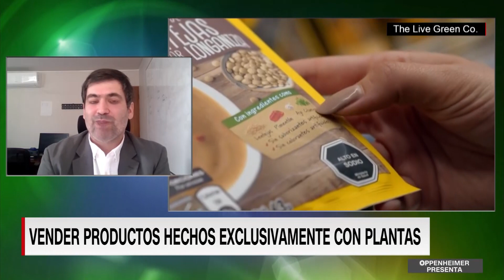Live Green, la empresa de alimentos exclusivamente a base de plantas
Nuestro innovador de la semana es Juan Andrés Hurtado, director de operaciones de Live Green, una empresa chilena que está produciendo alimentos e ingredientes exclusivamente con plantas para reemplazar a los productos alimenticios sintéticos. Ya reportan haber recaudado 12 millones de dólares, y están apuntando al mercado de Estados Unidos.